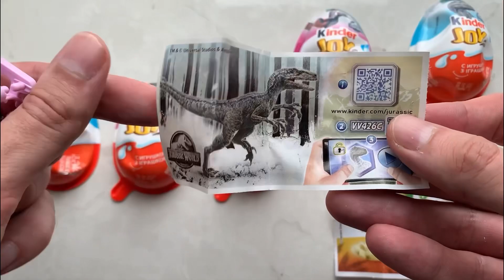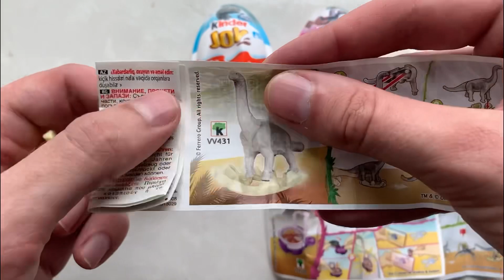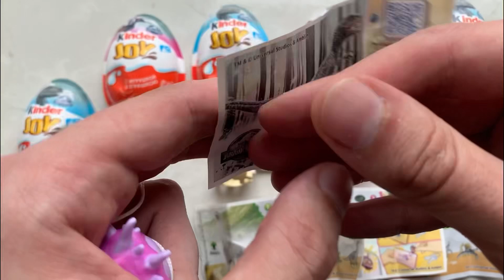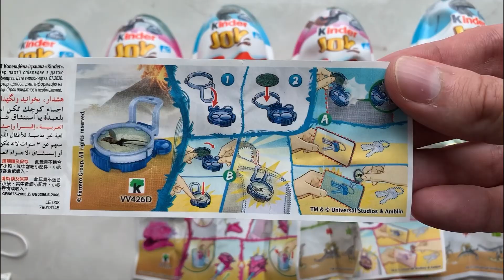Opening 5 Kinder Surprise Dinosaurs Eggs wit Jurassic World Collection Toys